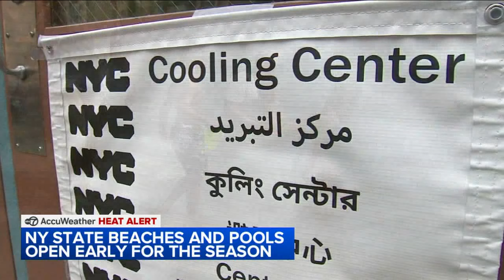NY state beaches and pools open early for the season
Anthony Carlo has the latest on the early opening of NY state pools and beaches.